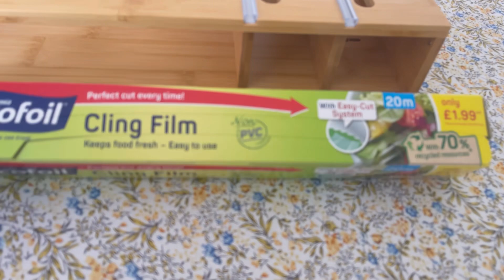আজকে একটা দুঃসংবাদ শেয়ার করব সবার সাথে ॥টিমু থেকে আবার কি কেনাকাটা করলাম